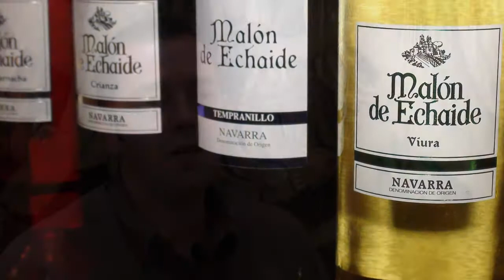Wines of Navarra - Overview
Navarra is the name of both the autonomous region in northern Spain, and the very specifically limited wine zone of Navarra—today one of Spain's most exciting quality wine regions.

With its special location between Rioja and Bordeaux, it draws expertise and inspiration from both of these regions while retaining its own individual wine style.